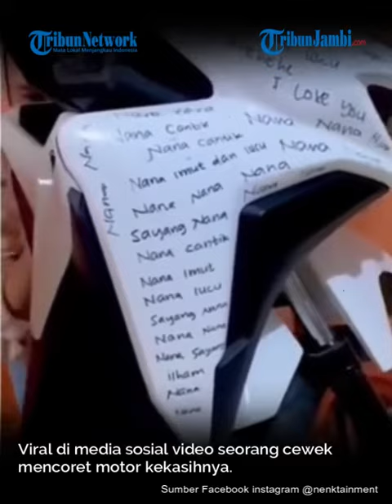Ngakak, Cegah Pacar Selingkuh Wanita Ini Coret Motor Pacar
Cegah pacarnya selingkuh, wanita ini coret motor pacar pakai spidol permanen. Ia pun menuliskan pesan jika sang pacar selingkuh akan dikebiri.